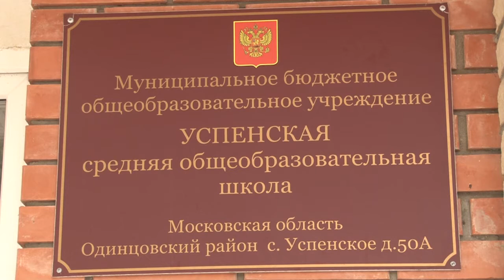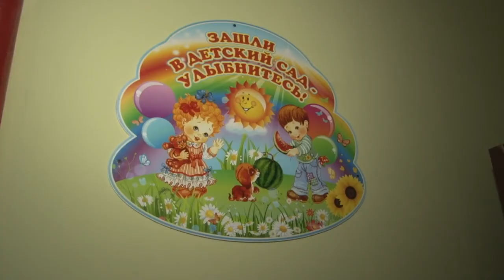Инспекция главы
Глава округа Андрей Иванов проинспектировал готовность Успенской средней школы и детского сада №25.